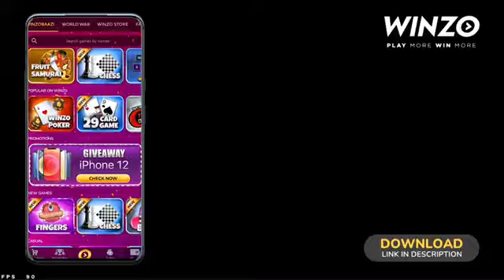raistar vs gyan costem